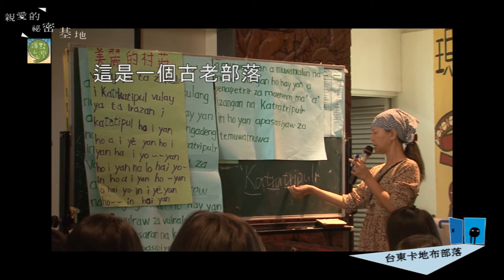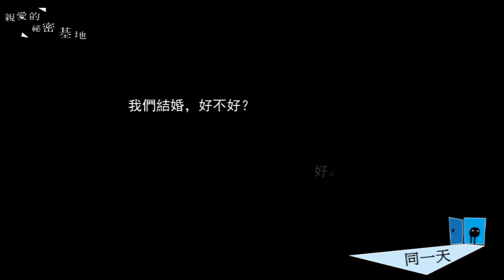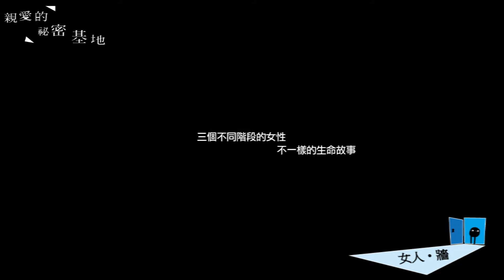親愛的祕密基地-華語大學生紀錄片觀摩影展總預告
「每個人都有秘密，我們把它藏在這裡，請進！」
5/19 @華視口碑場
5/23~5/26 @國立政治大學傳院劇場（免索票）